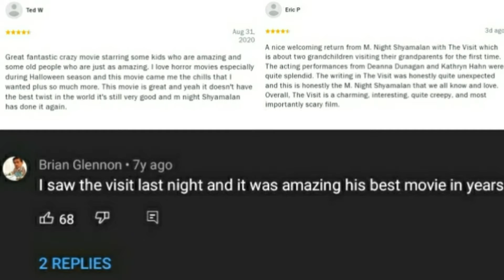The Scene That Makes "The Visit" Terrifying!!!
The Visit, that came out in 2015 and is directed/written by M. Night Shyamalan, is terrifying because of one scene. in this video I tell you about this scene and why it makes this film terrifying.